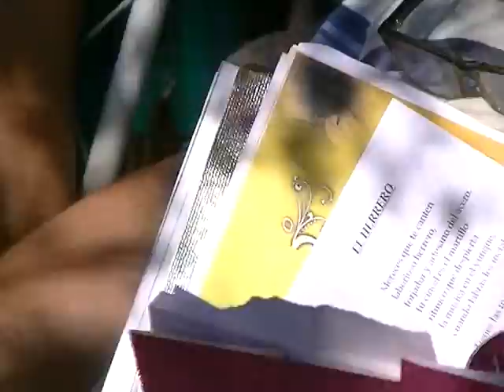Beatriz Tombeur leyendo: Anochece, El Fuego y Sabes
Video del 2º ENCUENTRO DE "POETAS EN EL ARA"
"Poesía enciende una luz" (A. Bruzzone).
18 DE MARZO DE 2012
OJO DE AGUA (NONO) TRASLASIERRA, CÓRDOBA.
Organizó Grupo "Amigos del Ara de la Poesía"